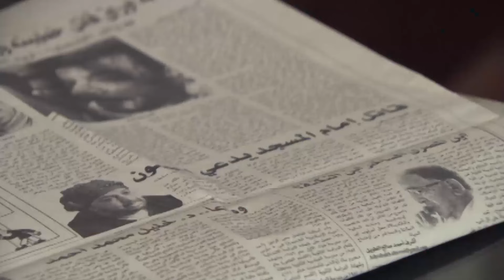حصرياً الحلقة الحادية عشر من مسلسل | عمر أفندي | بطولة أحمد حاتم وأيه سماحة ورانيا يوسف 🔥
يعثر رجل ثلاثيني على سرداب سري يعود به إلى العام 1943 ويكشف له ماض يجهله. مدفوعا بفضوله، يختار أن يعيش حياة مزدوجة في زمانين مختلفين...
بطولة : أحمد حاتم, اية سماحة, رانيا يوسف, مصطفى ابو سريع, محمود حافظ, احمد سلطان, محمد رضوان